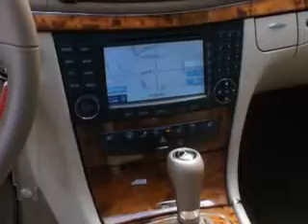Mercedes-Benz E-Class, Springfield Acura- Springfield, NJ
Mercedes-Benz E-Class, Springfield Acura- you will love this Black 2008 Mercedes-Benz E-Class, equipped with a 6 Cyl. engine  and an automatic transmission with  69,497 miles. enjoy this great car with features like harman kardon sound system, auxiliary audio input, on steering wheel audio and cruise controls, passenger seat height adjust, rain sensing wipers, windshield wiper heater, Tire Pressure Monitoring System, tele-aid sos system, turn signal mirrors, and much more. Enjoy the drive and have peace of mind in this 2008 Mercedes-Benz E-Class. see us at Springfield Acura today!
miles-  69,497
vin- WDBUF87X78B203676

Springfield Acura
243 Route 22 East
Springfield, New Jersey 07081